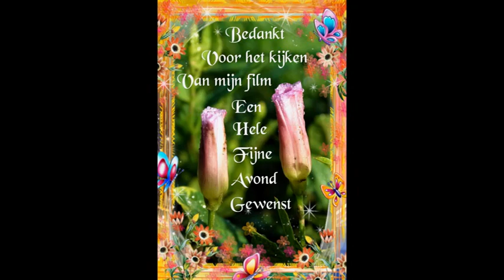Schimmert 6 7 2020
Gefilmd in Schimmert 6-7-2020 veel kijk plezier en de groetjes van Marjan.